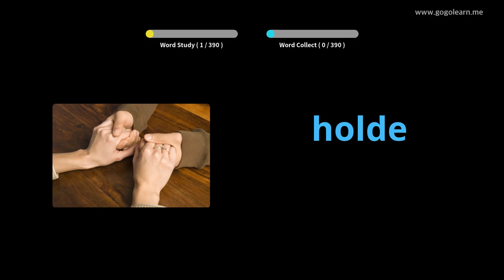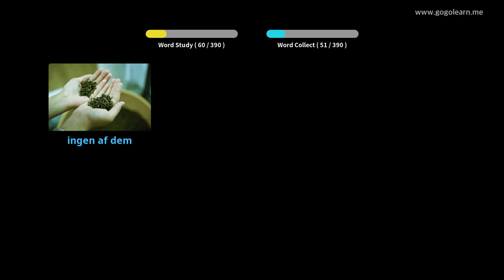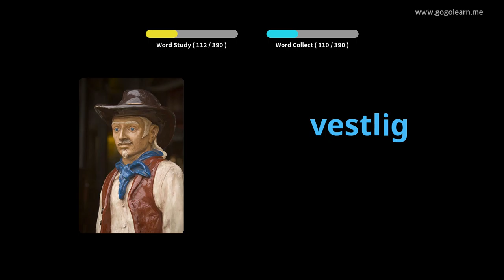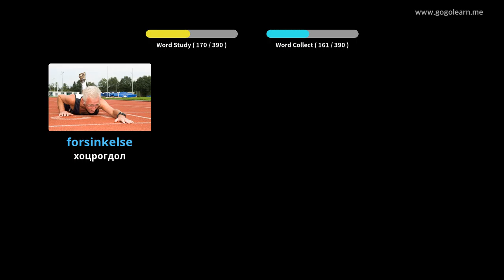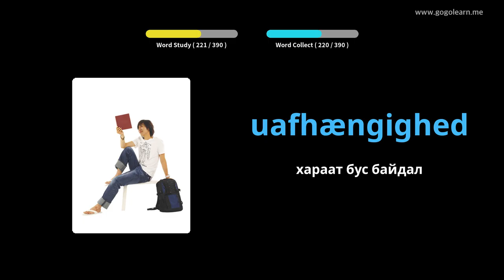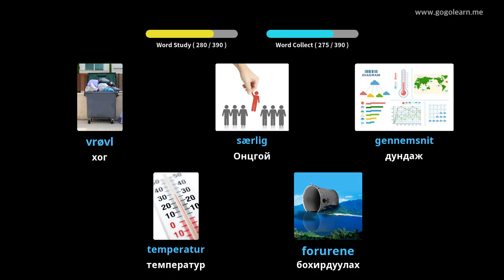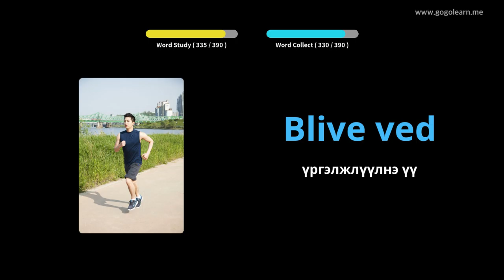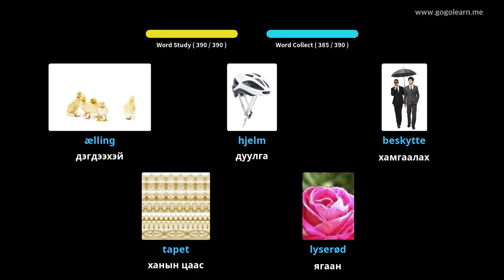Данийн тайлбар толь 2-р сургууль |Golearn